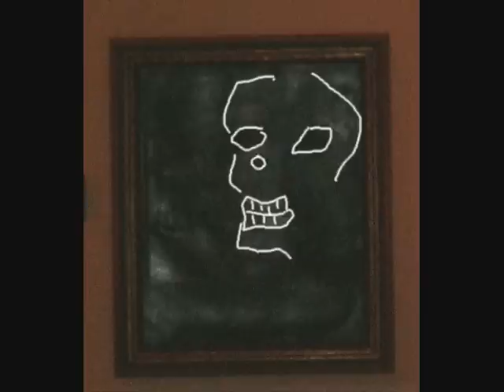Urban Legends: Portrait of Bernardo de Galvez, haunted, eyes follow you, won't allow a clear pic